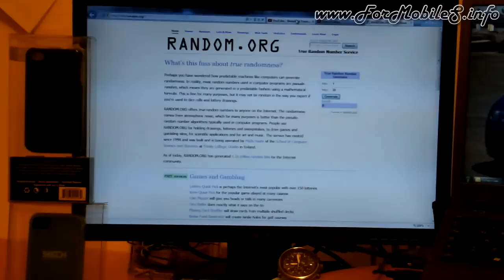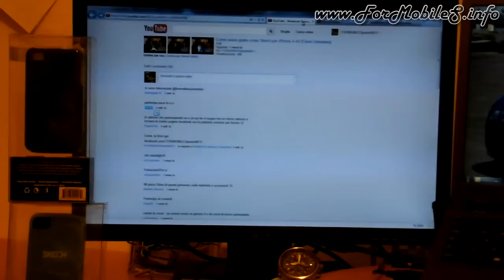Estrazione a sorte di 2 commenti per il Flash Giveaway sulle cover Skech per iPhone 4-4S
Come da titolo procediamo speditamente con la pubblicazione del video dove estraiamo a sorte mediante l'aiuto di Random.org un paio di persone che avevano commentato il precedente video giveaway.
Come promesso l'abbiamo realizzato nei tempi indicati, così a breve ne metteremo online uno nuovo.
Restate con noi per non perdervi questo ed altri aggiornamenti!